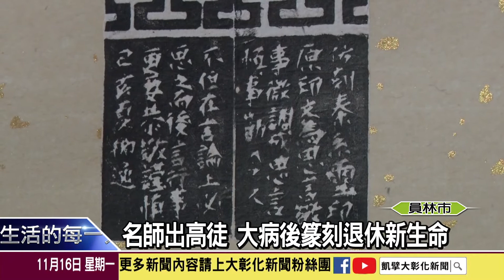1091116名師出高徒 大病後篆刻退休新生命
退休生活，怎麼安排?員林一位原本在學校任職的張柳逸，因為生了一場大病不得已辦退休，現在投入篆刻的創作，讓他得到了人生的樂趣，不只不會無聊，也刻出退休的新人生。